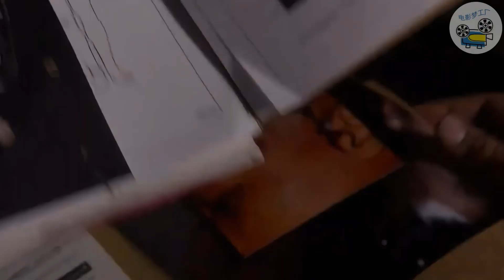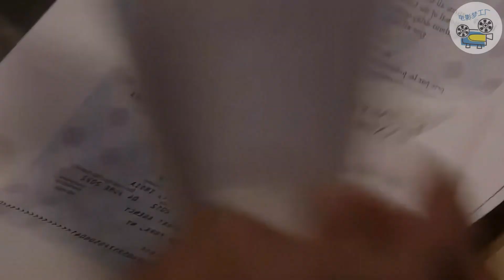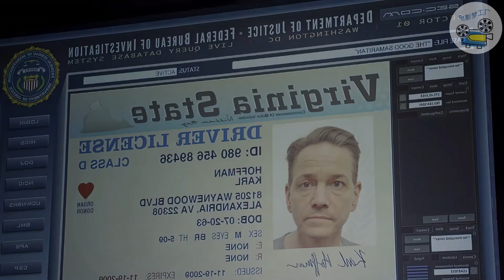母亲惨死儿子却无动于衷，背后的真相让人唾弃，美剧罪恶黑名单